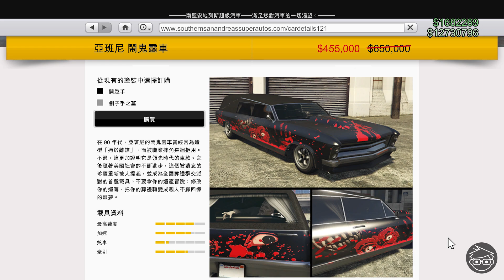【10/10/2024北揚克頓打喪屍】GTA Online每週最新資訊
車業展示載具：帕拉岡S、穿刺者LX
尊榮車業試駕載具：莎夫特長軸車*、旋風復古拼裝*、聖者之行、白鳥*、天威跑車*
車聚獎品載具：半影使者FF
車聚試駕載具：疾速GT*、陸上彗星*、S80RR*
阿浩特製試駕載具：義塔力GTO史汀格TT
賭場台上載具：密探S
載具優惠：天威跑車* 30%off、曼巴 30%off、蜜獾 30%off、鋼骨靈車* 30%off、旋風復古拼裝* 30%off、鬧鬼靈車* 30%off、布里格姆 30%off、安旅者II 30%off、科學怪人* 30%off、聖者之行 30%off
其他優惠：喪屍面具 50%off、火神機槍(槍械廂型車) 50%off
挑戰獎勵：灰色怪貓面具
廢車回收場盜竊任務：麥唐尼(經典獵豹)、展示台(百老匯)、幫派份子(騎兵XL)
差事加成：社群差事(萬聖節)x3、魯登朵夫墓園生存戰x2、鬼魂揭秘社x2
期間限定活動：鬼魂揭秘社
【「*」為已移除載具】

0:00 Introduction
0:16 本週廢車回收場盜竊任務
0:39 豪華車業展示載具
0:55 尊榮車業試駕載具
1:20 車聚獎品載具及試駕載具
1:53 賭場台上載具
2:04 本週載具優惠
2:54 其他優惠
3:08 本週差事加成及期間限定活動
3:58 挑戰獎勵
4:08 Conclusion